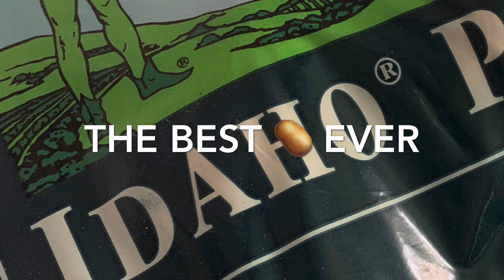If you don’t know what you gonna make for lunch today easy meal